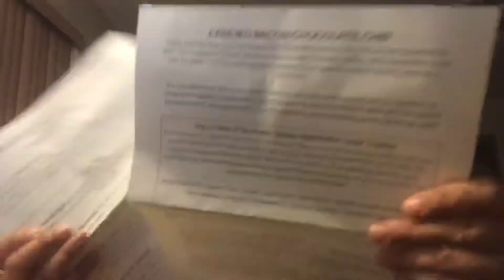Fresh Baked Cookie Crate - June 2020 (Unboxing & Review Video)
Howdy folks! The 3rd box of my 3-month subscription to Fresh Baked Cookie Crate is here! (for the record ... I DID renew my subscription for another 3 months ... because why not? LOL!)

I'm super excited this month, because we have BACON! It's a candied bacon chocolate chip cookies. OMG. So yummy!

Curious where I got my super amazingly PHENOMENAL shirt? Check this place out